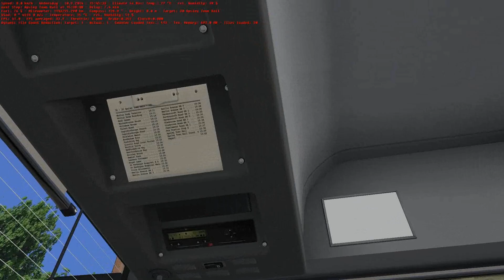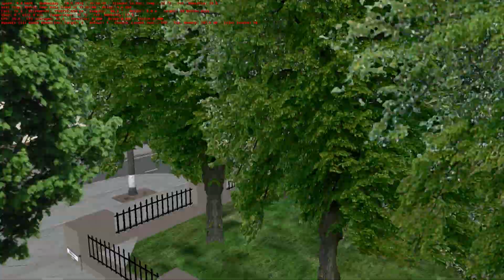OMSI 2 Joyride #183 - Bowdenham - Route 30 Wotton Asda - Apsley Town Hall - OMSI 2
Map: Bowdenham V4 O
Line 30 Wotton Asda - Apsley Town Hall

Mercedes Benz O530G Citaro G EEV ZF mod
Soundpack by Morphi